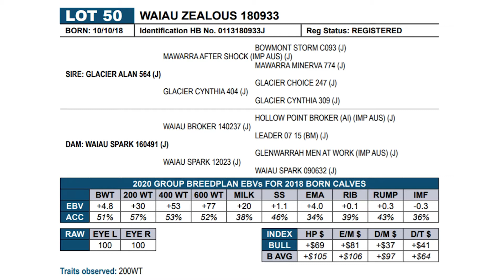Waiau Herefords Lot 50